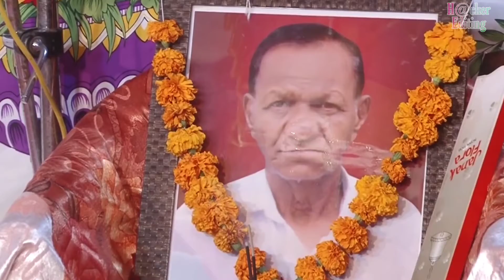Ramdas Gondaliya |Hansla Halo Ne Have Motida | Gujarati Bhajan| aato janjavana pani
Gujarati Singers ❤️

✨Kajal Maheriya
✨Geeta Rabari
✨Kinjal Dave
✨MayaBhai Ahir
✨Rajbha Ghadavi
✨Devayat Khavad
✨Vivek Chansla
✨Alpa Patel
✨Alvira Mir
✨Apexa Pandya
✨Shital Thakor
✨Rashmita Rabari
✨Jignesh Barot
✨Rakesh Barot
✨Ramdas Gondaliya

4K Status

All New Status Rashmita Rabari

New Gujarati Bhajan Status

Ramdas Gondaliya Status
H@cker Editing
Ramdas Gondaliya
Alvira Mir
Geeta Rabari
Apexa Pandya
Rashmita Rabari
Kajal Maheriya

❤️ New Gujarati HD Status
❤️ New Gujarati Full Screen Whatsapp Status
❤️ New Album Songs Status
❤️New Bhajan Status
❤️New Video
❤️New Krishna Status

💛❤️ All Status Full Screen

🇮🇳 Indian Army Full Screen Whatsapp Status
🇮🇳 Desh Bhakti Status
🇮🇳 Desh Bhakti Full Screen Whatsapp Status
🇮🇳Army Lover's Status

❤️💛🤍 Thanks For Watch My Video And Status 📸

🤍💛❤️ Happy Your Life 🤩